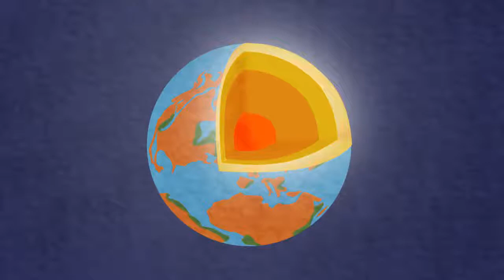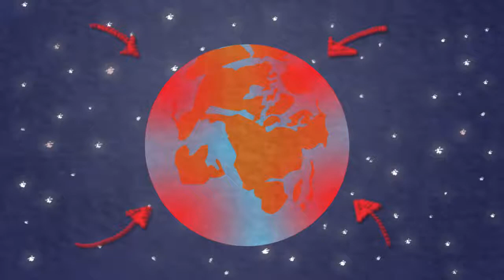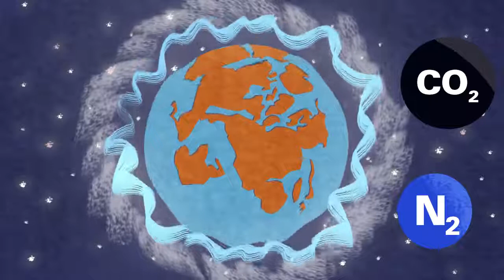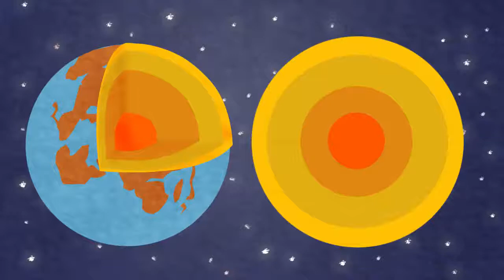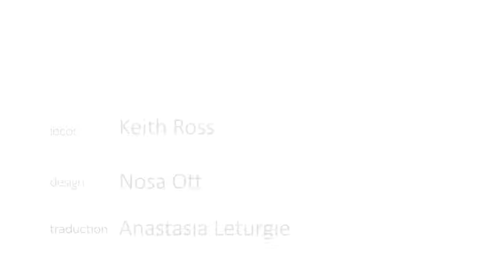Structure et composition de la terre